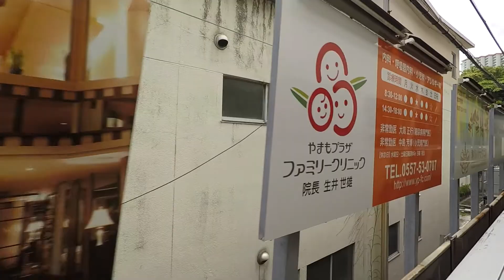🎧【binaural】窓あけ車窓―185系特急踊り子号 伊豆熱川→河津 2018/06/02 Sat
・バイノーラル録音・臨場感

窓を開けることができる特急電車、１８５系の踊り子号。
窓を開けて車窓風景を撮ってみました。

肌に感じる伊豆東海岸の潮風。
軽やかなジョイント音、トンネル内に響くMT54モーター音。
こんな楽しみかたができる１８５系も引退間近となりました。

ヘッドホンやイヤホンをぜひご使用ください。

踊り子105号　9号車　モハ185-29　座席番号16A

今回もご覧いただきありがとうございました。

・窓からカメラがはみ出さないようにすることで撮影の許可をいただいております。
・心地よい風や音が迷惑になることがあります。窓を開ける際は周囲への配慮を忘れずに。